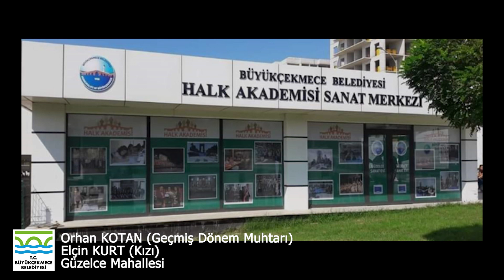"Çekmece'deki Anılar Çıkıyor" Elçin Kurt ve Orhan Kotan (44. Bölüm)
"Çekmece'deki Anılar Çıkıyor" projemizle Büyükçekmece'yi büyüklerimiz anlatıyor!

İstanbul'un İncisi Büyükçekmece'mizi Elçin Kurt ve Orhan Kotan'dan dinliyoruz.

kanallarımızdan izleyebilirsiniz.